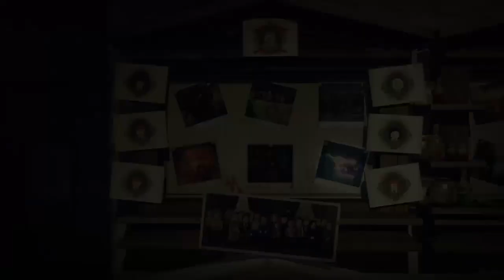LEGO Harry Potter Collection: Year 5-7 - "A Sirius Family Issue" Trophy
The LEGO Harry Potter Collection brings LEGO Harry Potter: Years 1-4 and LEGO Harry Potter: Years 5-7 remastered! This compilation unites the creative prowess of LEGO and the expansive world of Harry Potter, with an exciting journey full of spell-casting, potion-making, puzzle-solving, lessons, dueling and much more for players of all ages to enjoy.

Build the adventure from Privet Drive to the Triwizard Tournament and experience the magic of the first four Harry Potter stories – LEGO style! Explore Hogwarts School of Witchcraft and Wizardry, learn spells, brew potions and relive the adventures like never before with tongue-in-cheek humor and creative customization that is unique to LEGO videogames!

Key Features:
- The Magic is Building!
- Connect the bricks from the Privet Drive to the Triwizard Tournament and experience the magic of the Harry Potter adventures – LEGO style.
- Play as Harry, Ron, and Hermione as well as other favorite characters.
- Explore Hogwarts castle, Diagon Alley, the forbidden Forest, the village of Hogsmeade and more.
- Cast a spell with a friend and play through the first four stories as a team with Co-op play.

LEGO Harry Potter: Years 5-7 remastered!
Based on the last three Harry Potter books and final four films, LEGO Harry Potter: Years 5-7 takes players through Harry Potter's heroic adventures in the Muggle and wizarding worlds. From Privet Drive in Little Whinging to Diagon Alley, Hogsmeade and Hogwarts, players will encounter new faces, new challenges and new magic, preparing them for the ultimate face-off against Lord Voldemort!

Key Features:
- Learn and use new charms and spells, including the Unforgivable Curses.
- Master advanced duelling skills and battle Voldemort's Death Eaters.
- Unlock over 100 characters, including Fenrir Greyback, Bellatrix Lestrange & Professor Slughorn.
- Explore new locations, including Grimmauld Place, the Ministry of Magic, and Godric's Hollow.
- Play with friends and family using easy drop-in/drop-out co-op play with dynamic split screen.